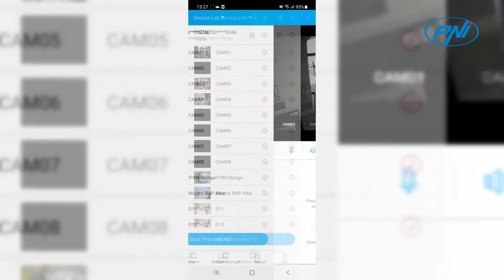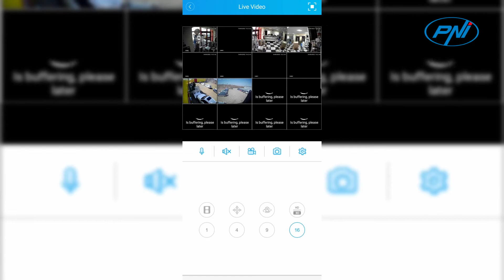Camera supraveghere video PNI IP660MP RO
amera PNI IP660MP este compatibilă doar cu kit-ul de supraveghere video PNI House WiFi660

Camera cu IP PNI IP660MP are în dotare 4 leduri IR și Floodlight ceea ce permite vizualizarea și pe timp de noapte pe o distanță de până la 30 m. Aceasta poate fi utilizată pentru supravegherea locuinței, birourilor, fabricilor, magazinelor, spitalelor etc. Simplu, convenabil și în timp real

Procedura de înrolare a camerei în sistemul PNI WiFi660MP

    Faceți click dreapta pe ecranul de start al NVR-ului și alegeți meniul Wireless.
    Va fi afișată lista cu camerele adăugate deja în sistem.
    Pentru a adauga o nouă cameră, faceți click pe Code for Wireless.
    Alimentați camera suplimentară.
    Sistemul va scana camerele din zona și va afișa pe canalul 9 camera nou gasită. Puteți aștepta să se termine faza de căutare sau puteți face click pe Exit dacă a fost deja identificată camera dvs.
    Pentru a finaliza adăugarea camerei în sistem, faceți dublu click pe camera nou găsită.